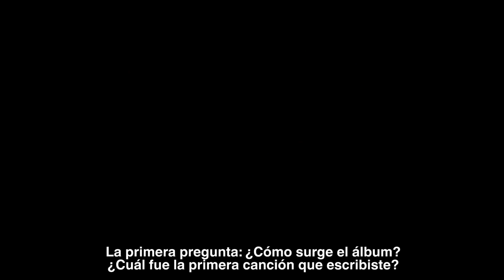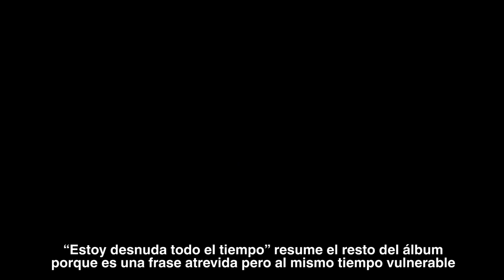At the office with Jehnny Beth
Charlamos con la artista internacional Jehnny Beth con motivo de la publicación de su primer disco en solitario, “To Love is To Live”.
Entre otros temas conversamos sobre la dualidad humana, los celos y la capacidad del ser humano para romper barreras en tiempos de la Covid-19.

Entrevista realizada por Carlos Ortigosa (en inglés son sub. en castellano).
Producción: Sergio F. Fernández.
Edición: Rocío Tuset.